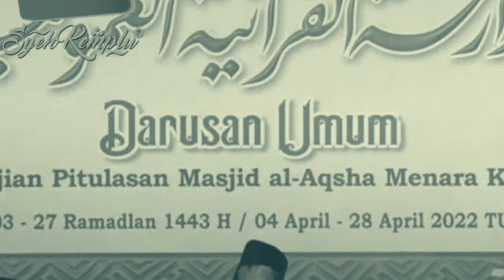Gus Baha 🔴 Harapan || syehkemplu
Quran datang dengan membawa harapan. Apapun masalahnya, solusi terbaik adalah memiliki harapan